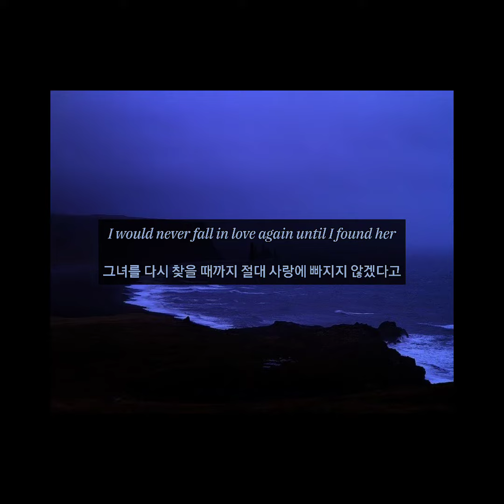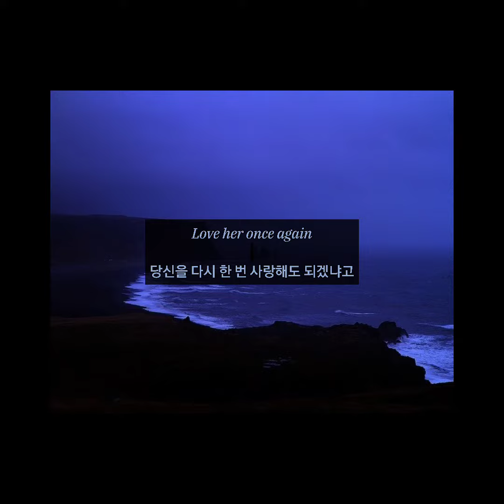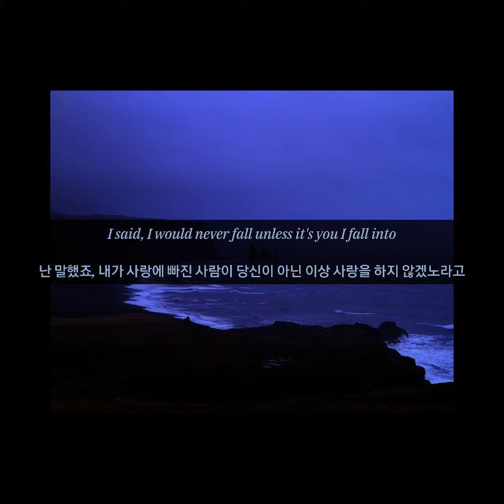Stephen Sanchez- Until I Found You [한글번역]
번역: 본인/ 사진: 핀터레스트